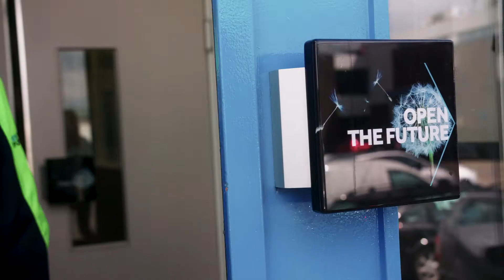Traineeship bij Smurfit Kappa Benelux: where will you take us?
Ben jij op zoek naar een traineeship bij een internationale organisatie, met duizenden klanten in bijna alle industrieën, waar sustainability en innovatie in het DNA zit?

Solliciteer dan voor het Smurfit Kappa Benelux traineeship, in de richtingen Management, Operations & Supply Chain of Sales.